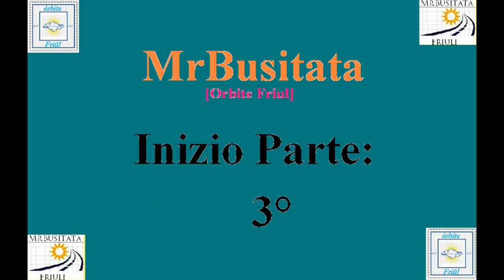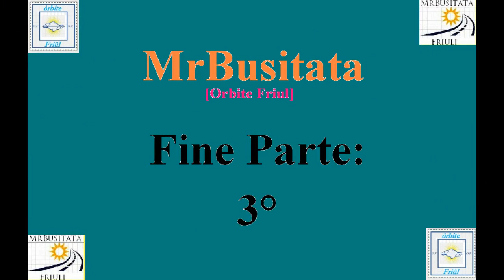Rubrica: I miei giri in MTB Marzo 2014 tappa 02 - Borgo Miar - Campone - parte 3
Rubrica: I miei giri in MTB Marzo 2014 tappa 02 "Borgo Miar - Campone"
(Terza  Parte)
[Località:
Meduno - Campone - Clauzetto  - Castelnovo Del Friuli]